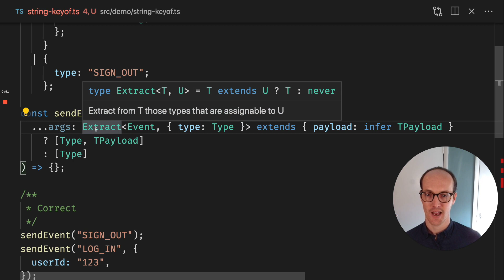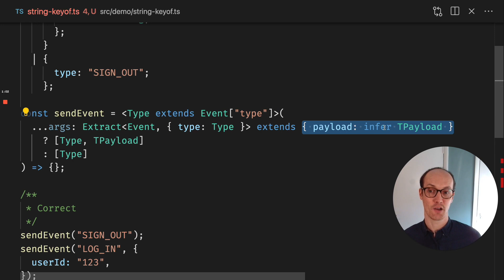Dynamic function arguments with GENERICS - Advanced TypeScript